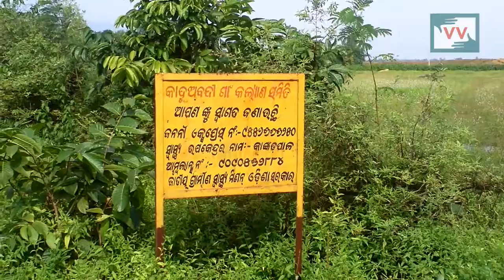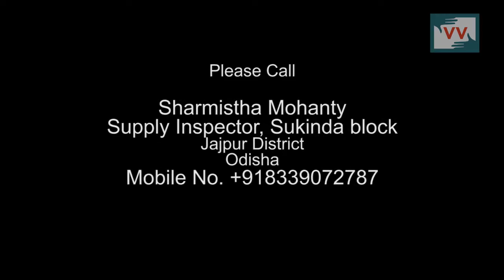Kaliaapani villagers not getting commodities from ration shoap, Odisha - Biswanath reports